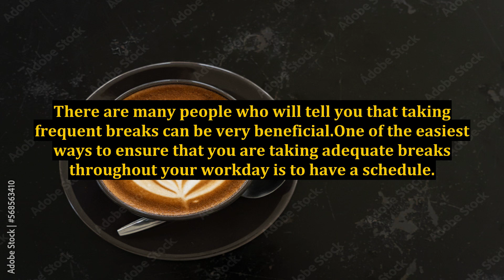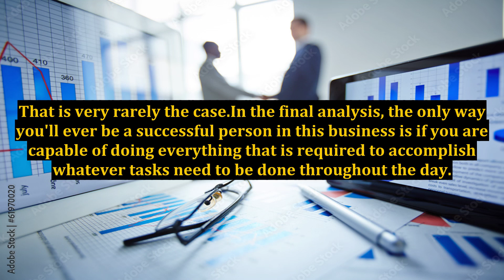Internet Marketing Challenges - Overcome Exhaustion By Taking Frequent Breaks